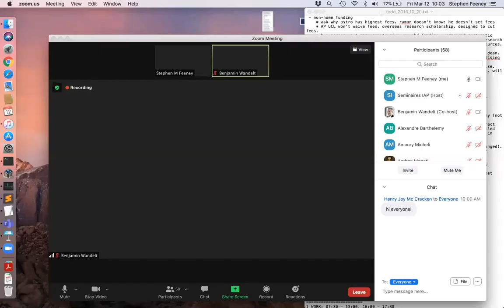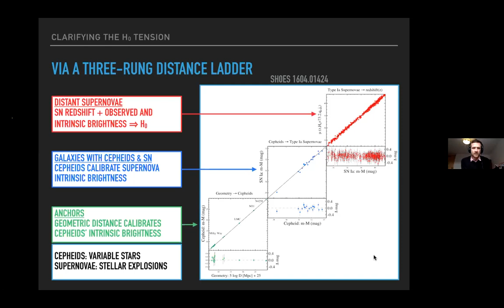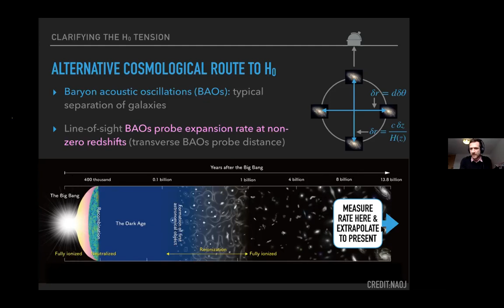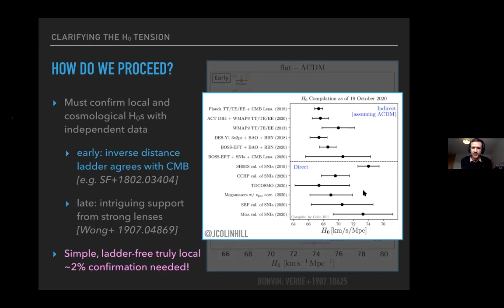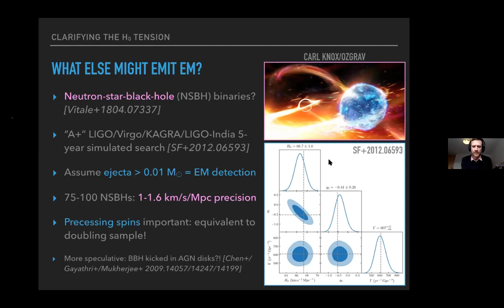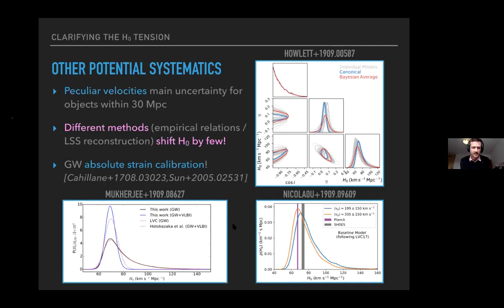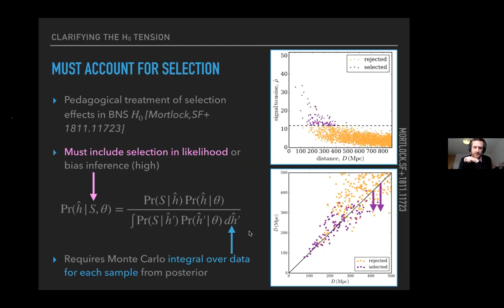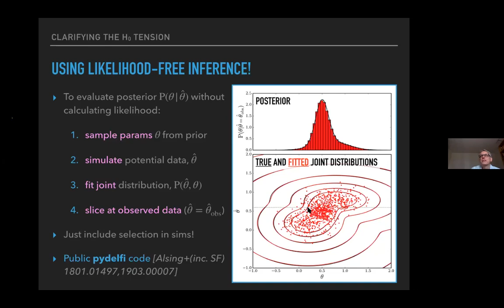Clarifying the Hubble Constant Tension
12 March 2021 : Stephen Feeney (Department of Physics and Astronomy, University College London, UK)

Our best estimate of the Universe's current expansion rate (the Hubble constant) from the local Universe (via the Cepheid distance ladder) is in four-sigma tension with the value extrapolated from cosmic microwave background data assuming the standard cosmology. Whether this discrepancy represents physics beyond the Standard Model or deficiencies in our understanding of the data is the subject of intense debate. In this talk, I will review the community's attempts to explain and interpret the Hubble constant tension, clarifying the current picture using Bayesian probability theory, and consider the potential for independent gravitational wave observations to arbitrate the dispute.